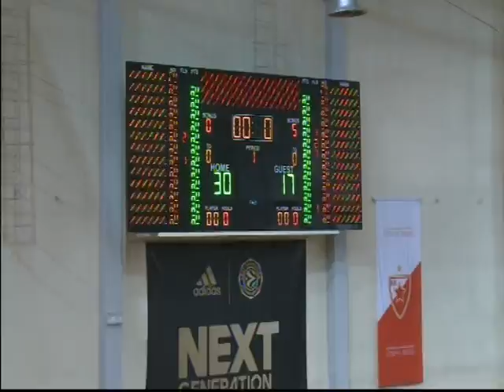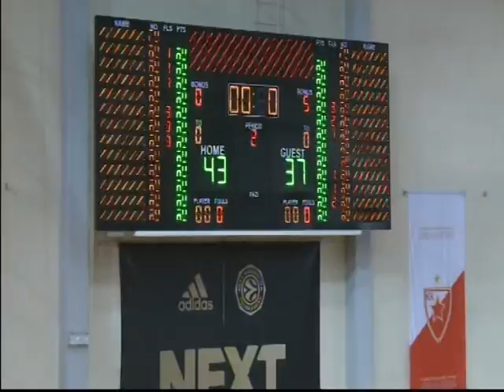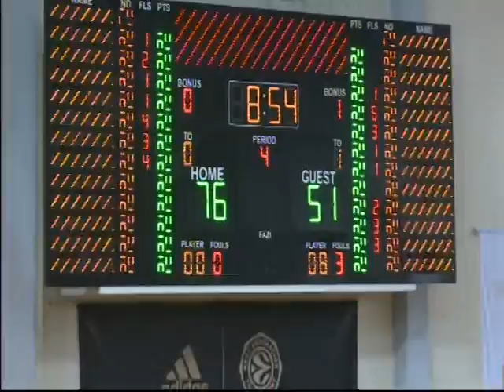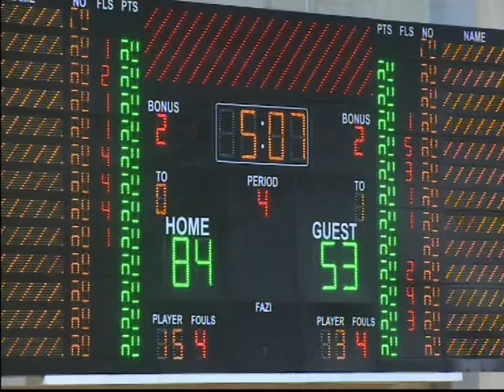Mega Leks - Beovuk 91:65 (29.02.2016.)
Players of Mega Leks in a friendly match against Beovuuk which was played in the hall FMP Zeleznik, celebrated with 91:65 (30:17, 13:20, 29:12, 19:16). Coach Dejan Milojevic used this game against Beovuk for checking players who have not played too much in the past and his debut had Ivica Zubac who left a great impression with 20 points, 5 rebounds, 5 assists and 3 blocks while the most effective was the captain Rade Zagorac with 26 points.

More than 15 NBA scouts attended this game.

Mega Leks: Simic 8 (3 steals), Zagorac 26 (7 assists, index 32), Djokovic 7 (5 rebounds and 6 assists), Jaramaz 3, Simeunovic 8 (6 rebounds), Zubac 20 (5 rebounds, 5 assists, 3 blocks, index 34), Pavlović 5, Veljković 14 (5 rebounds).

Beovuk: Maksimovic, Dragovic 8, Djordevic 7 Jevdjenic 6, Vucicevic 7, Matijasevic, Zivkovic 5, Fundic 6, Jeremic 5, Karalic 14, Kapetanovic 7, Petric, Zaric.